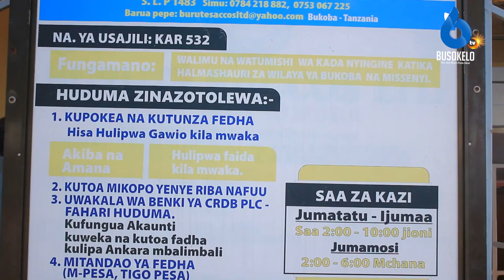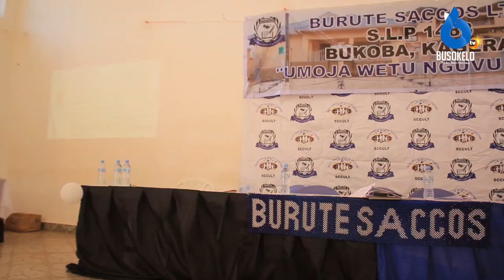Wastaafu Wapata Hifadhi Burute SACCOS LTD/Wanawekeza/Wanakopa